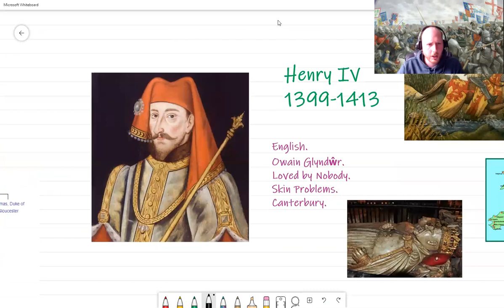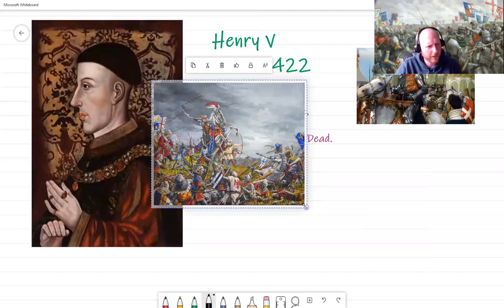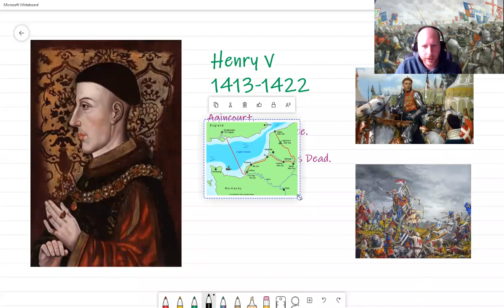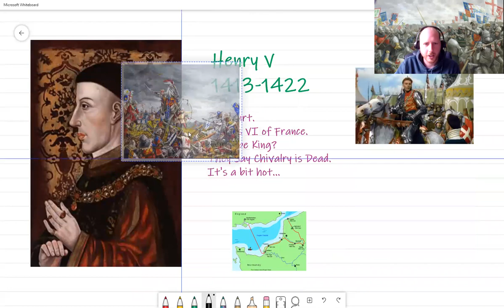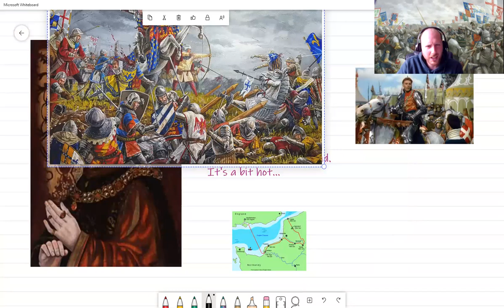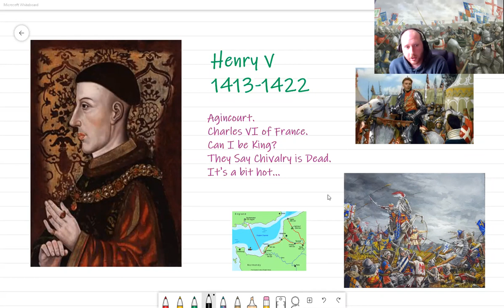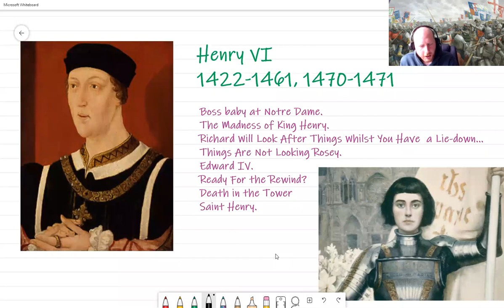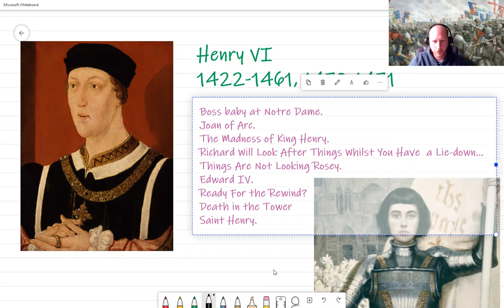Key Stage 2 History - Henry V & Henry VI